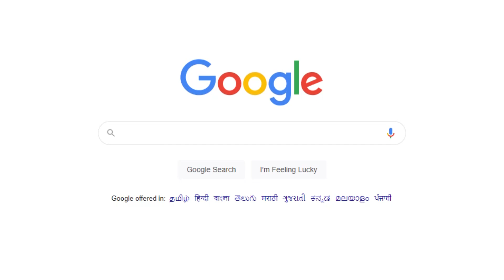முற்றாக எரிந்த xpress pearl Ship! தற்போதைய நிலை | xpress pearl ship fire | ship fire sri lanka